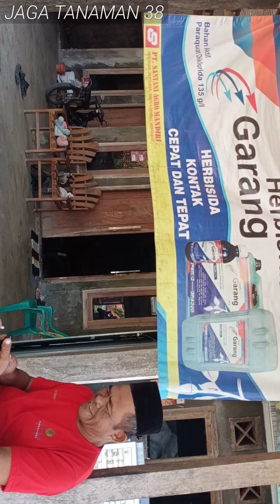MENGENAL TANAMAN TEMBAKAU YANG KEKURANGAN UNSUR HARA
tanaman tembakau ini butuh pupuk NPK 17.17.17 hasilnya mantap
pertumbuhan lebih dari NPK biasanya
Batang lebih kokoh daun lebar dan tebal
daun tembakau masak sempurna